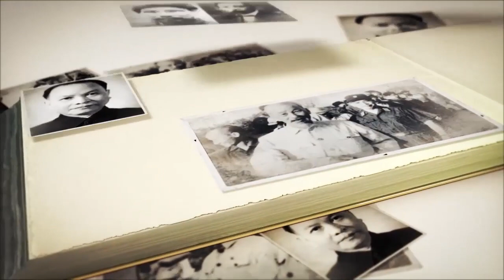Biến Động Quan Hệ Việt – Thái Trong Tiến Trình Lịch Sử | BÍ ẨN SỬ VIỆT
Quan hệ Việt – Thái trong tiến trình lịch sử.

 Thái Lan không phải là quốc gia có chung đường biên giới với Việt Nam. Lịch sử bang giao của 2 quốc gia cũng trải qua nhiều nốt thăng trầm. Trong một thời gian rất dài, người Việt đều lấy Thái Lan làm mục tiêu hướng đến và vượt qua. Từ kim ngạch xuất khẩu, du lịch, GDP…cho đến các môn thể thao mà điển hình là bóng đá.

► Đón xem những clip mới nhất bằng cách đăng ký:
► MỘT SỐ SERIES VIDEO HỮU ÍCH VỚI BẠN